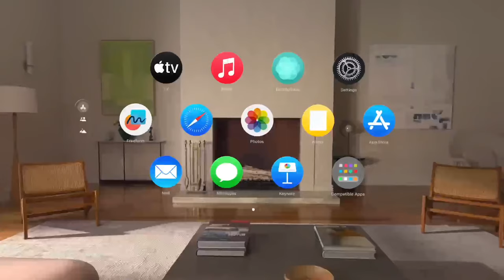We Found Apple Vision Pro's Killer Feature! w/ Dan Barbera - Geared Up 191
We dive into the groundbreaking Apple Vision Pro as Dan Barbera from MacRumors joins the show. This conversation isn't just about sports and entertainment; it's a deep dive into the multifaceted world of Vision Pro and its impact on various aspects of our daily lives. From being virtually transported to the heart of action-packed sports events to exploring its potential in reshaping our work and leisure environments.

We think the Apple Vision Pro has the potential to revolutionize not just the way we experience live sports, but also entertainment and professional productivity. We share our personal experiences and the practical applications of this technology, including its use in enhancing work efficiency and offering immersive entertainment experiences like never before.

We also touch on the broader implications of Apple Vision Pro. How does it fit into our social and family lives? What does it mean for the future of personal tech interaction? How do its innovative features like spatial video and eye tracking redefine our engagement with digital content? From the lighthearted moments of our guest's experiences to the in-depth analysis of Vision Pro's capabilities and potential, this episode is a comprehensive exploration of a technology that's shaping our future.

CHAPTERS
0:00 - Apple Vision Pro Launch Week!
1:50 - Andru's Apple Vision Pro Pickup Experience
8:15 - Dan Barbera's Apple Vision Pro Experience
12:09 - Jon Rettinger's Apple Vision Pro Initial Impressions
16:53 - Apple Vision Pro vs Meta Quest 3
19:58 - How to Take Good Spatial Video with Apple Vision Pro
23:11 Apple Vision Pro Cinema Mode
27:28 - Sports is Apple Vision Pro's Killer Feature Waiting to Happen
32:41 - What Needs to Change about Apple Vision Pro?
35:55 - Pleasant Surprises When Using Vision Pro
42:15 - Using Vision Pro for Work
44:43 - The REAL Killer Feature for Apple Vision Pro
46:30 - Apple Vision Pro Return Rate
49:31 - Apple Vision Pro Carrying Case
51:25 - Apple Vision Pro Durability
52:23 - The Future of the Apple Vision Pro Line

Guest:@macrumors , @Dan_Barbera
Hosts: @Andru, @jon4lakers